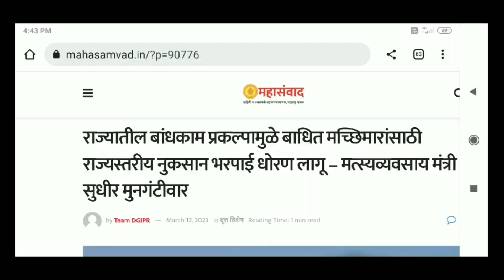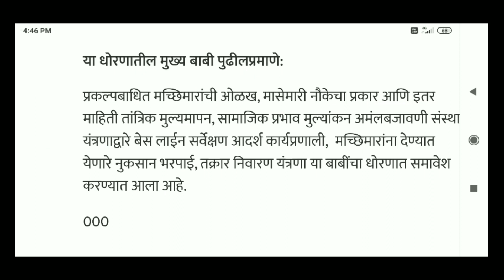मच्छीमारांना मिळणार 6 लाख रुपये अनुदान 🤔| मच्छीमार नुकसान भरपाई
👇👇 About This Video 👇👇

Rajyatil bandhkam prakalpamule anek macchimaranch nuksan jhalel ahe ashansathi shasanane dhoran jahir kel ahe,te dhoran kay ahe yabaddal mahiti sangitali ahe

      🔥🔥 About Channel 🔥🔥

Channel name - 👉 Me Marathi45👈